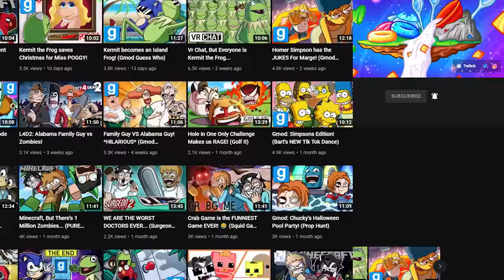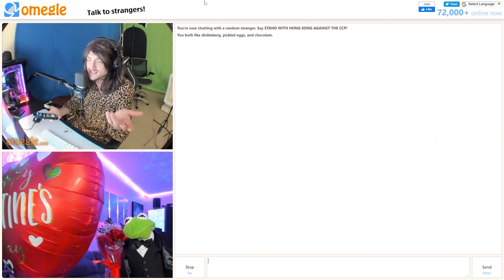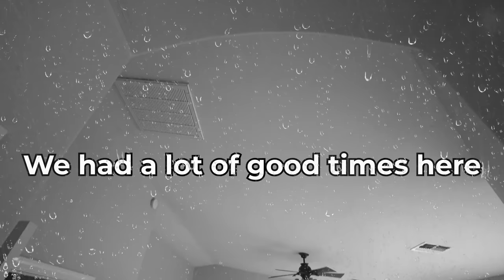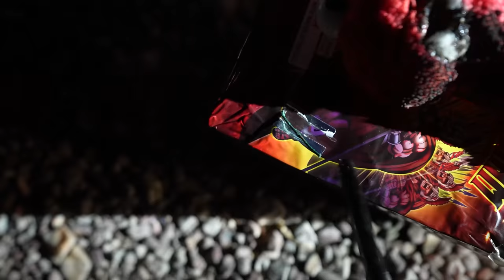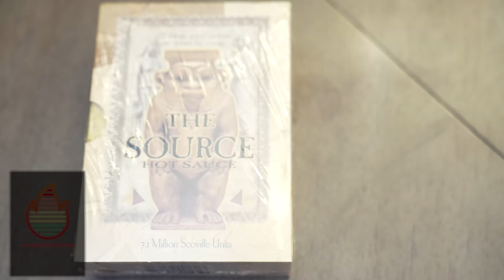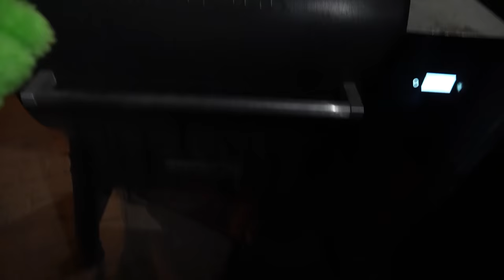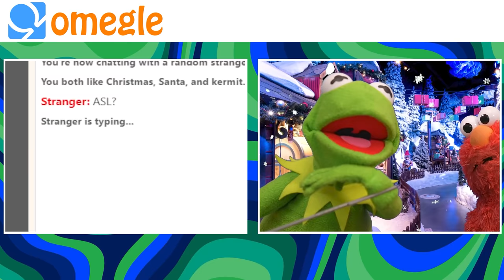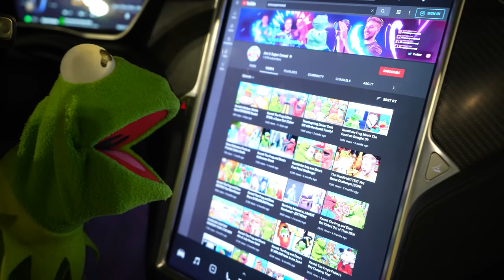Kermit The Frog Memes That Make You Join The Dark Side (2021)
Leave a like for more amazing Kermit memes next year! What was your favorite moment of the year? Mine was probably anything from the movie theater video

Its the end of the year, and that means that its time for a meme compilation of all of the best Kermit the Frog and Elmo memes that happened this year.
We dealt with Miss Piggy, Cookie Monster, Pink Kermit, Timrek, Dewey and all of your favorite characters, so this year was full of amazing content.
I'll be back in a few weeks to start making 2022 even crazier than 2021!